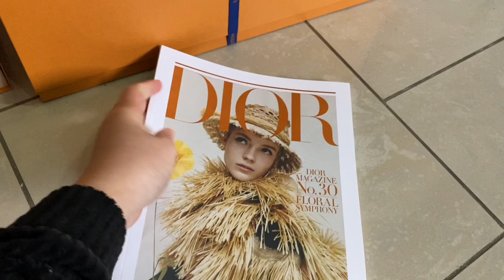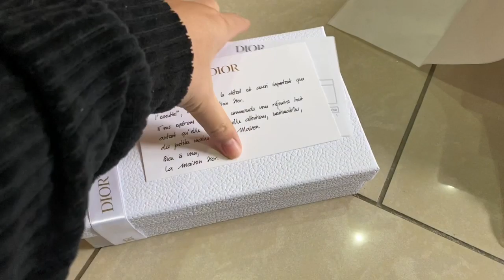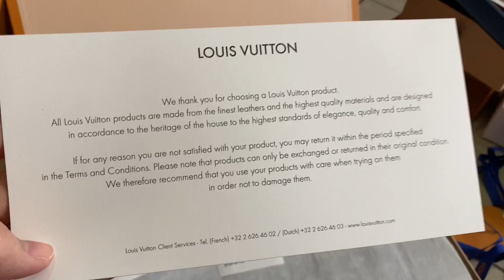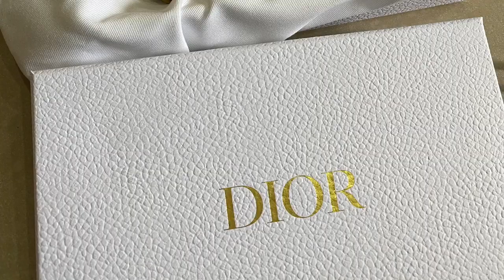Double Triple Unboxing Louis Vuitton Summer Escale 2020- Sunglasses -Jogging -Short Super Hot